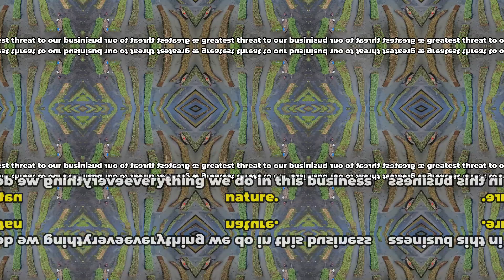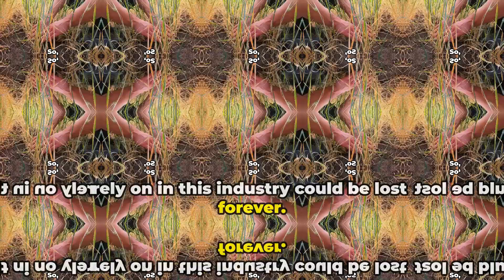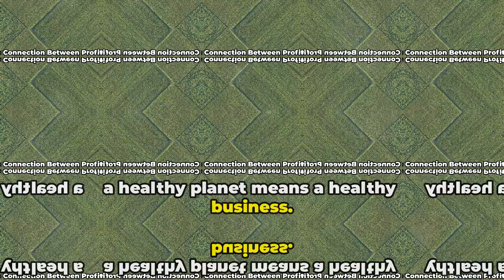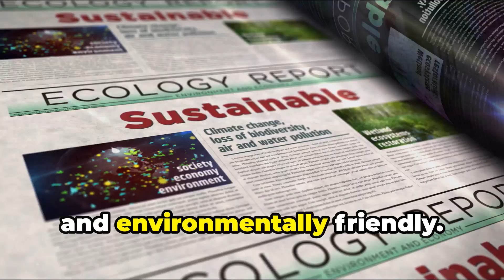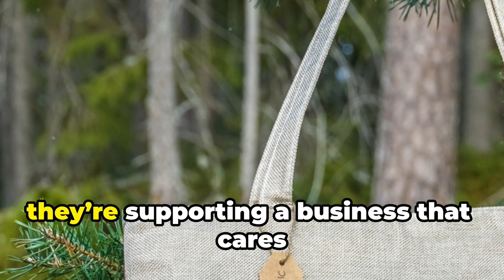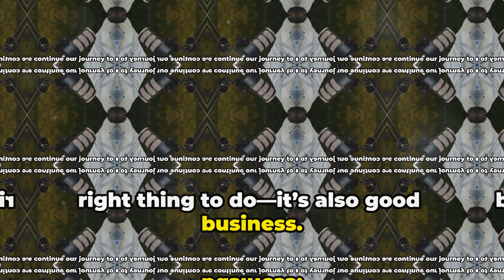How Climate Change Threatens $1M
🌍💧🌱 Welcome to the Galaxy Commercial family, where we're nuts about commodities and dedicated to sustainability! As experts in agri commodity trading, we specialize in cashew nuts and explore a wide range of commodities, all while focusing on the critical issue of climate change. In this video, discover how climate change threatens $1M in agri trading and learn how adopting sustainable practices is essential for protecting both our planet and our profits.

At Galaxy Commercial, we believe that by taking care of the land, it will take care of us. Together, we empower ourselves and our community to combat climate change, ensuring a stable future for all. Thank you for being part of our journey and supporting a business that values the environment.

✨ JOIN Galaxy Commercial✨ to stay informed and engaged with our community.

Thank you for visiting our channel! Your support means the world to us. Together, we can make a difference.

CHAPTERS:
00:00 - The Threat of Climate Change
01:22 - Adopting Sustainable Practices
02:11 - Getting Involved in Conservation Efforts
03:01 - Profit and Environmental Responsibility
03:56 - Steps to Protect Nature and Your Business
05:22 - Conclusion